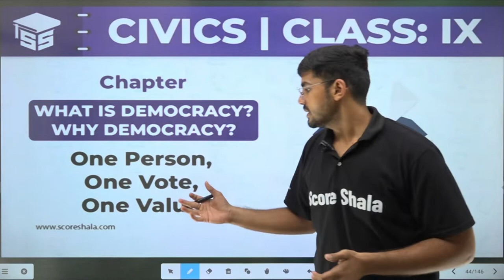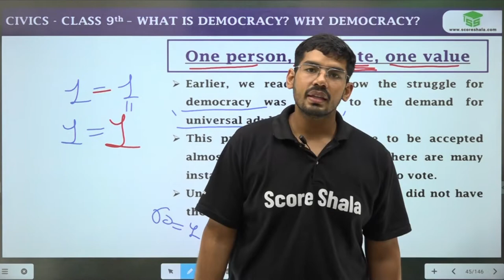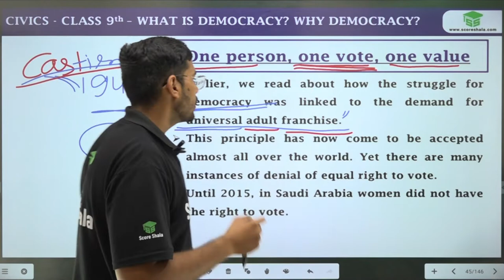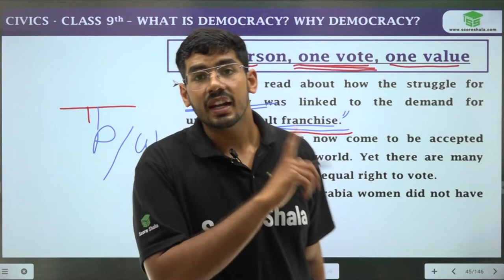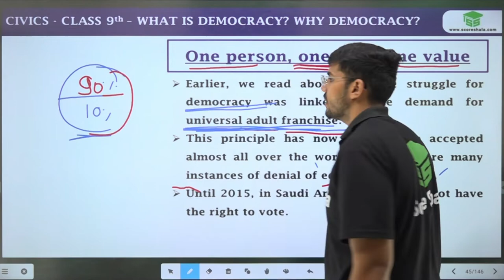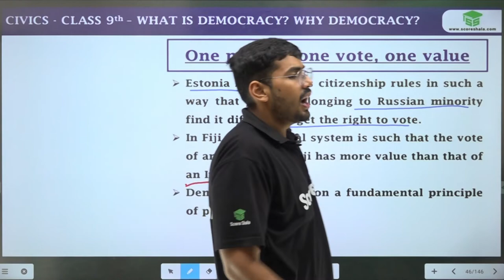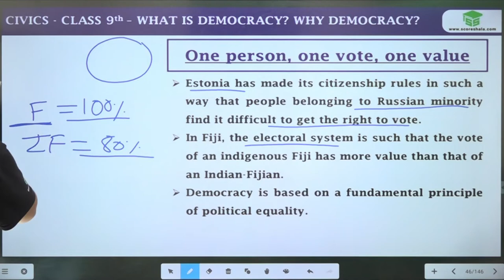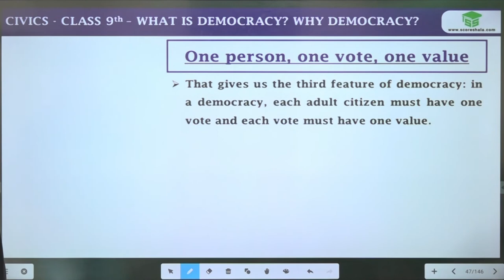Class 9 Civics chapter 1: One Person, One Vote, One Value || NCERT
✅Class: 9
✅Subject: Civics
✅Chapter: 1
✅Topic Name: One Person, One Vote, One Value